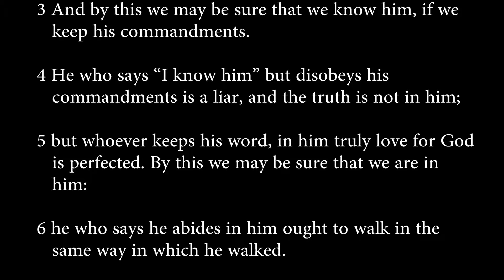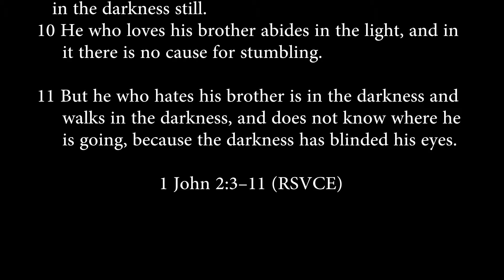1 john 2:3-11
If we keep his commandments